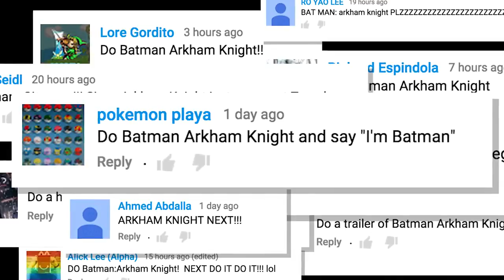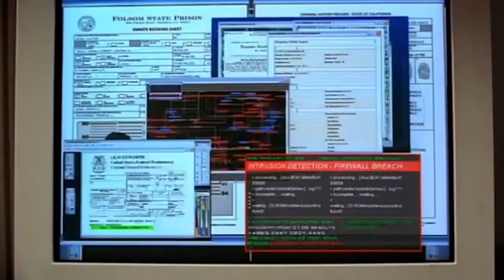Watch Dogs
WATCH DOGS (Honest Game Trailers)